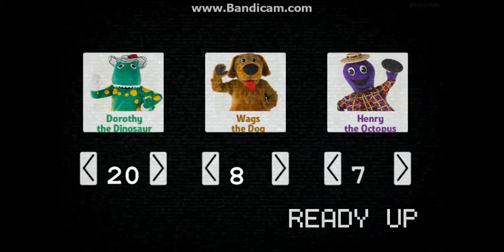20/20/20 MODE COMPLETE!!!!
Hey guys it took me hours lol, but i did it, ill see you guys at one night a flumptys, and as always, LEIK A BIATCH.